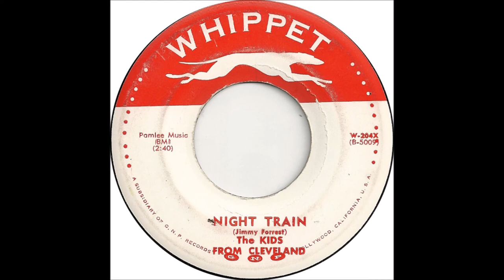Kids From Cleveland - Night train - Whippet 204 - (1956)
Need Information - Hollywood label